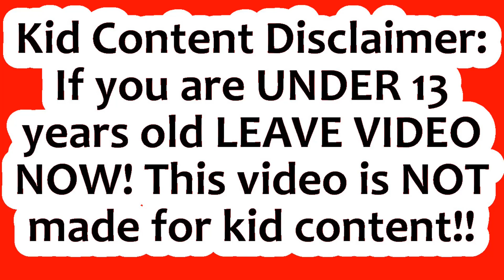Shotcut Video editor l My Birthday BBQ 5 31 2020 l Special effects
Here is a video I filmed with my Linnse camcorder on my birthday bar-b-que on May 31 2020. I then edited this video with Shotcut video editor.